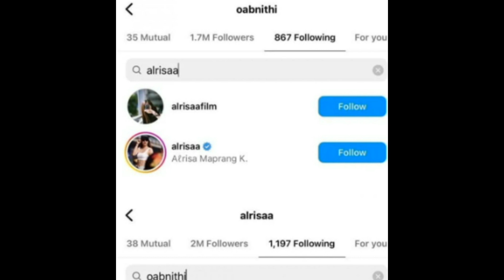เปิดโพสต์ล่าสุดดาราสาว โพสต์เศร้า หลังโดนโยงเป็นคู่รักเลิกเงียบ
เปิดโพสต์ล่าสุดดาราสาว